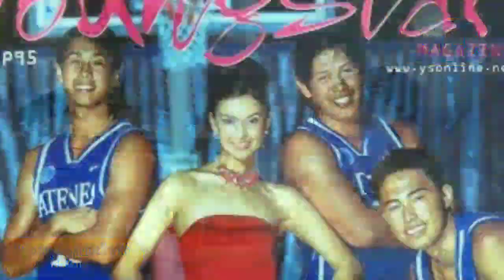Usapang Basketball with Coach Koy Banal Part 1 of 2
Welcome to Episode 4 of Usapang Basketball at iba pa! Our guest is one of the handful of coaches who have won a championship in both the UAAP and thee NCAA. He led FEU to two UAAP crowns and San Beda to its first championship in about 30 years. Without further ado, let's join the usapan with coach Koy Banal!